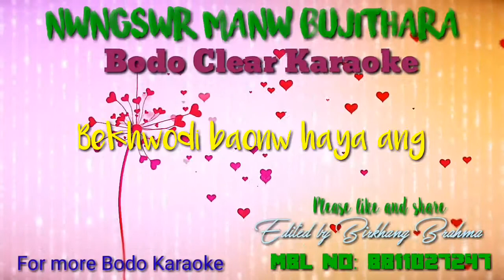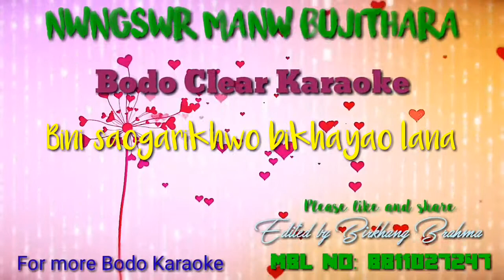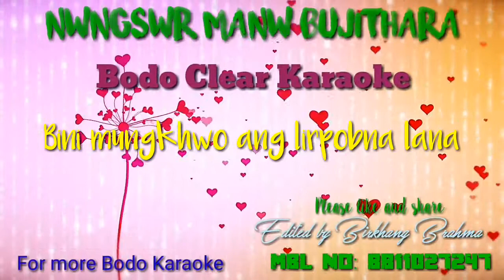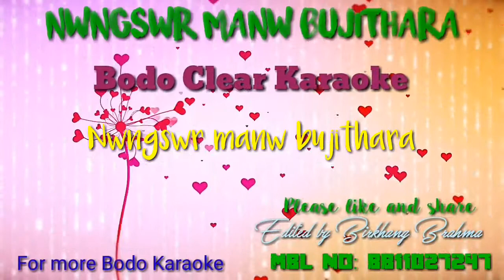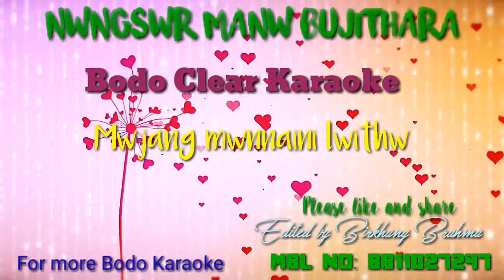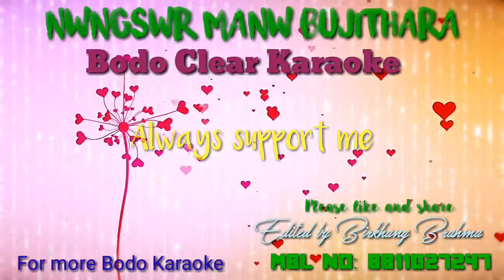Nwngswr manw bujithara ll Bodo Clear Karaoke ll 2020 ll